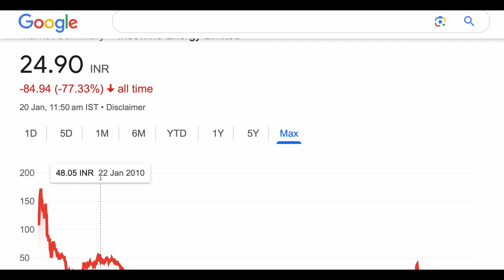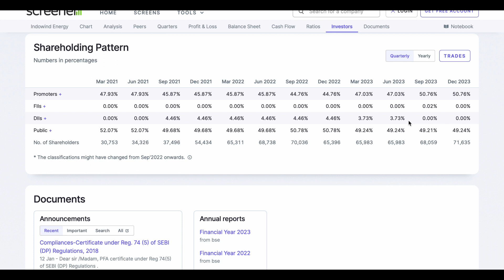INDOWIND ENERGY SHARE TARGET ANALYSIS BIG UPDATE UPPER CIRCUIT🪴HIGH RETURN UPPER CIRCUIT STOCK